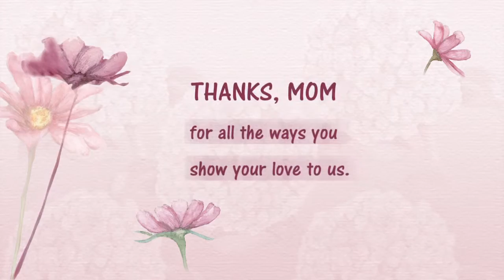Happy Mothers Day Mom!!!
My MiniMovie - For Mom for 2016 (ZenUI)